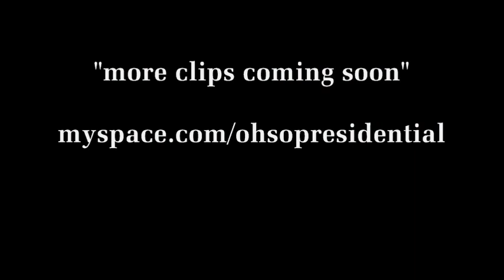streetball instructional tutorial how to slip and slide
ok so ive gotten alot of requests on
how to do some moves such as the slip n slide,president pop and many others. i decided to put out a few instructional tutorial lesson skills clips showing you how to do them best

this is the first instructional vid im putting out.if i get a good reaction to it iLL put out more.

if you have any requests for any moves, tell me and i just might do a video on it. and if you dont understand in the vids how to do it let me know and iLL help out as much as i can

aim - wrekonize76